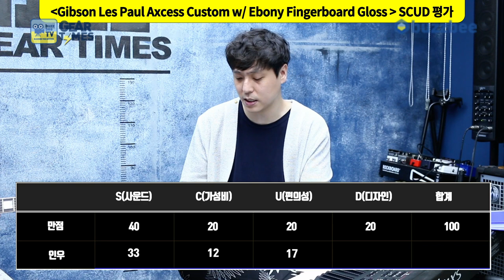[GearTimes 3090회] Gibson Custom Shop Les Paul Axcess Custom w Ebony Fingerboard Gloss [SN CS000945]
깁슨 Gibson Custom Shop Les Paul Axcess Custom w  Ebony Fingerboard Gloss [SN CS000945]

0:00 오프닝
4:40 스펙(Spec)
5:43 사운드 테스트(Sound test)
11:48 시연 (Demo)
14:27 한줄평
15:42 점수